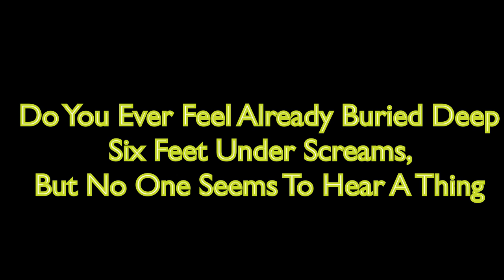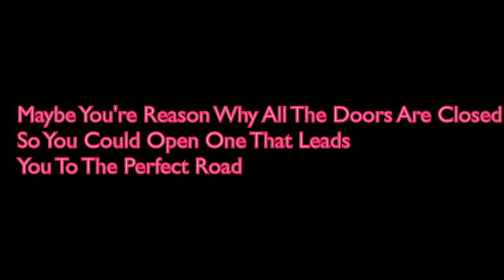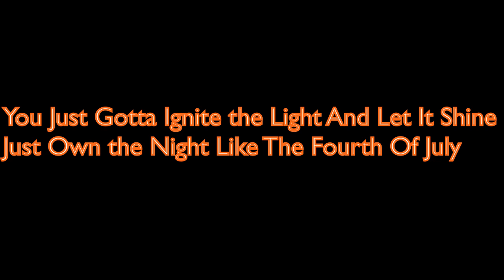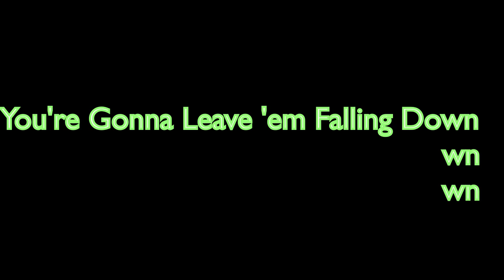Katy Perry Firework Lyrics HD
The Song Lyrics in HD